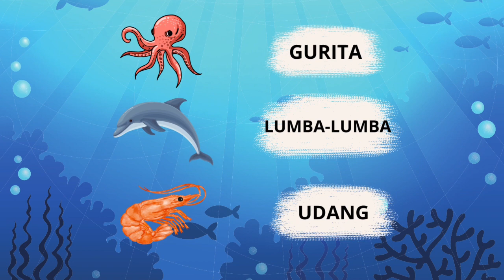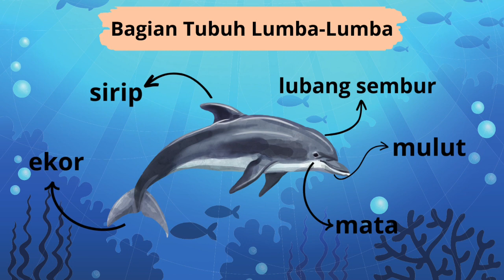Mengenal Lumba-lumba Oleh Syahira Maddu (21010684063)